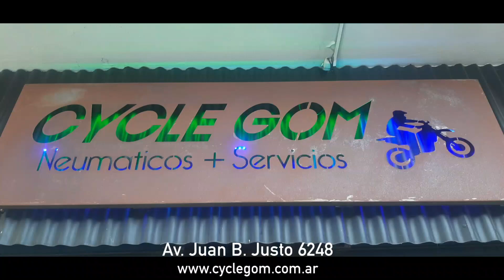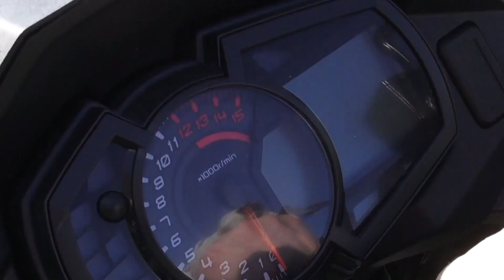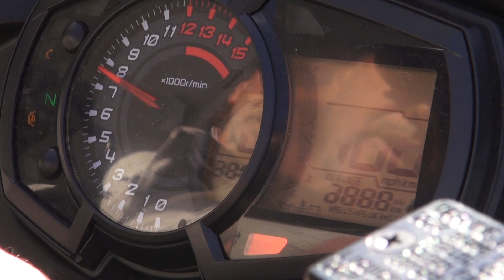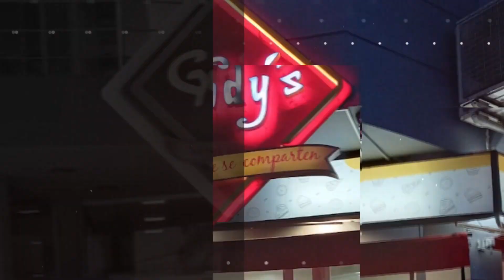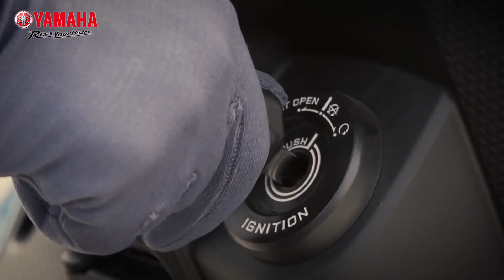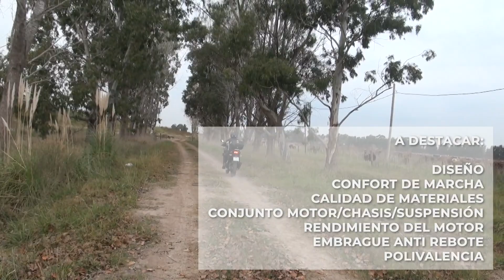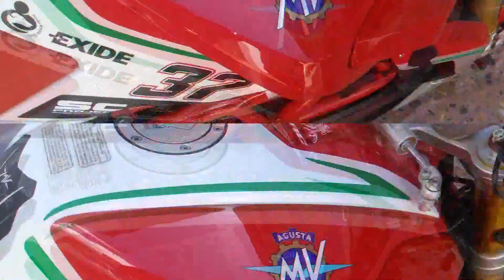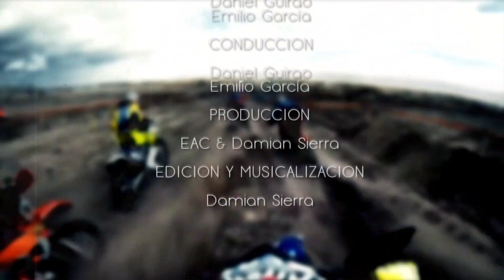EL ANGEL COPILOTO #931 - 04 DE JUNIO DE 2022 PROGRAMA COMPLETO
01:35 UNICO MOTO
07:42 TEST DRIVE KAWASAKI VERSYS X 300